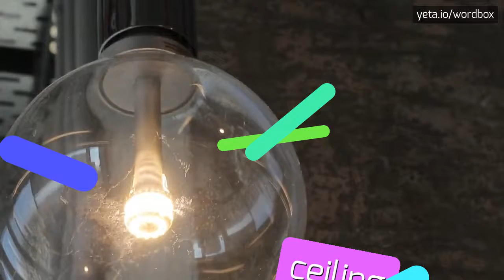MCCALMON - HOW TO PRONOUNCE IT!?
Watch how to say and pronounce "mccalmon"!